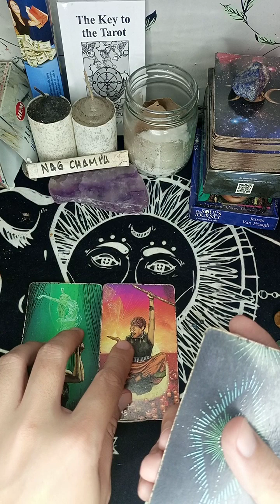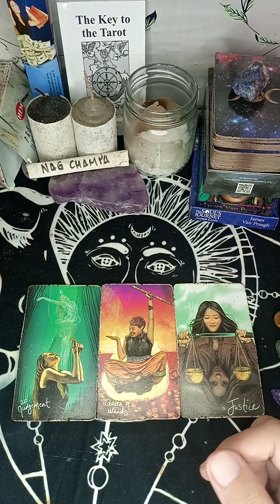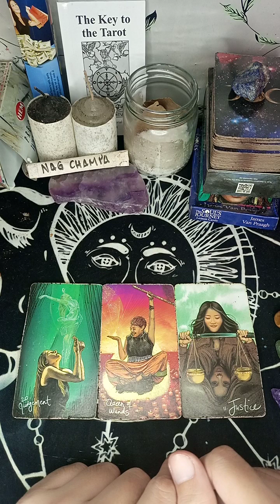PISCES ♓ - SELOS NG SELOS / AT MAY GUSTONG GUMANTI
For private readings please chat me on my fb messenger or add me on my fb account Francine Marquez